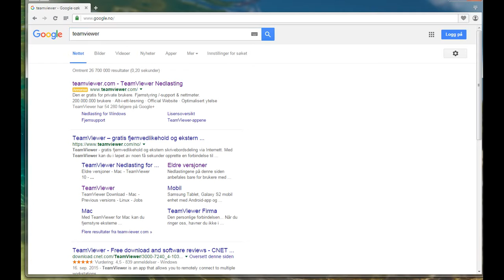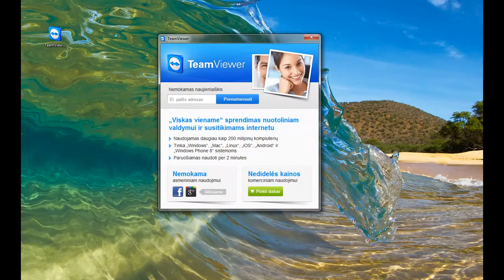Kaip parsisiusti "TeamViewer QS"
Kaip parsiisuti ir paleisti TeamViewer QS (ID ir Pass)
How to download TeamViewer QS (get ID and Pass)